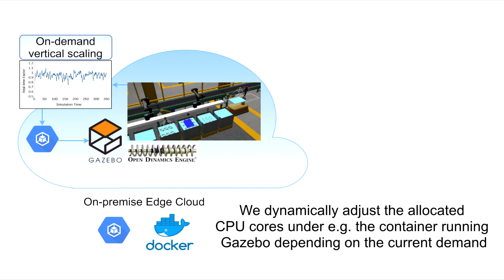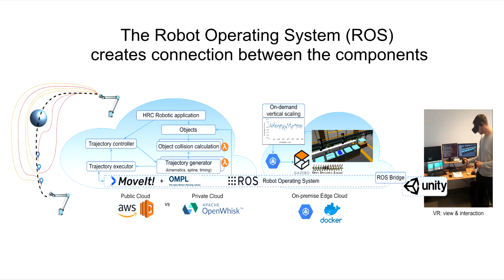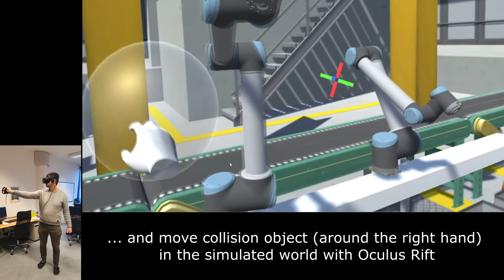Towards Human-Robot Collaboration: An Industry 4.0 VR Platform with Clouds Under the Hood